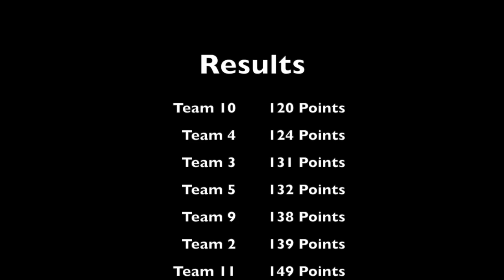1st ever UCAXCTF Turkey Eliminator 800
On Monday, November 24, 2014 we surprised the team with what we plan on being an annual challenge, the 800m Turkey Eliminator.
We revealed the details of the event just before the team warmed up. We picked all of the seniors out of the group to one, recognize them, and two, to expose the events team captains. The Team Captains picked a number out of hat which determined the picking order, then, it went to elementary school yard picking style. Each athlete lined up on the line and ran an 800m and was scored like a cross country meet.